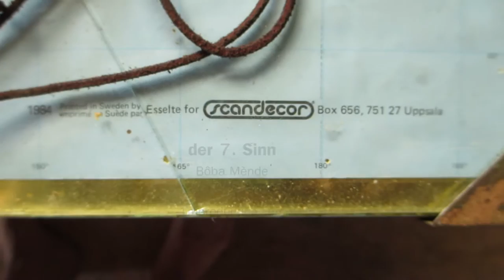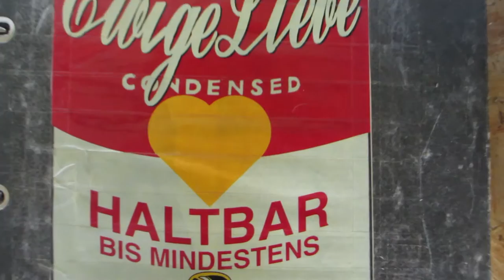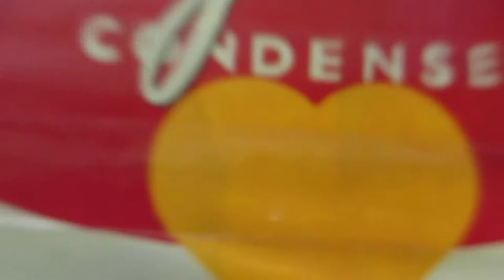der 7. Sinn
Bôba Mènde

2017